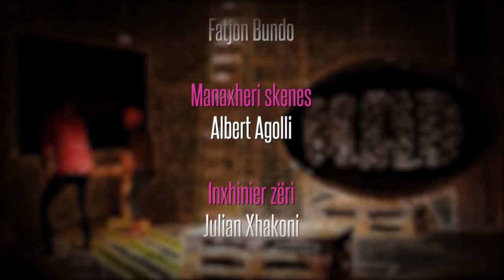3jat (10.07.2015) - i ftuar - ERMAL TOTI